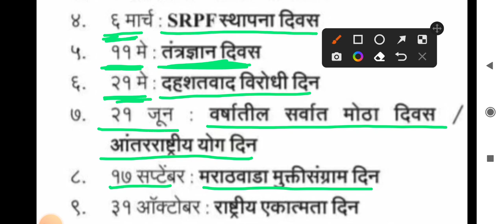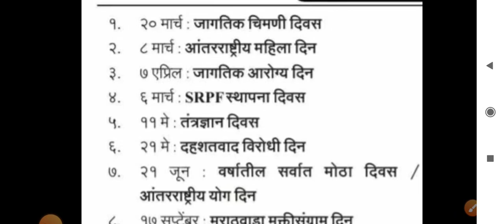महत्वाचे दिनविशेष | Dinvishesh | Police bharti | talathi bharti